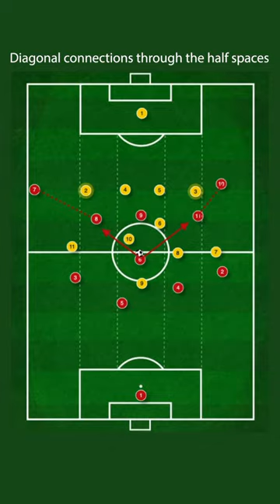bayern under Thomas Tuchel!